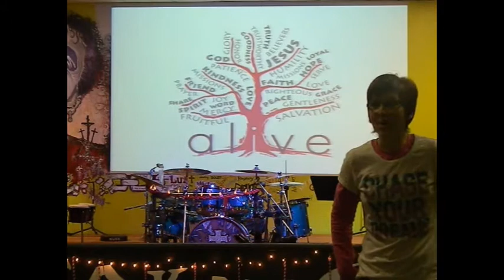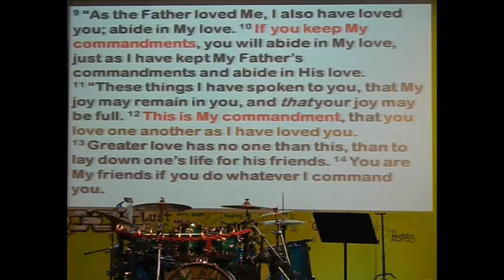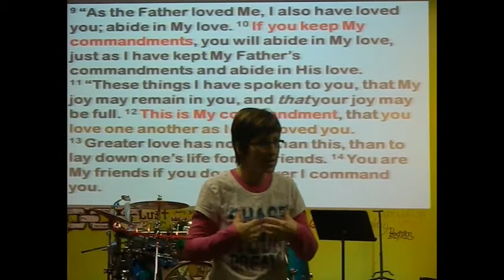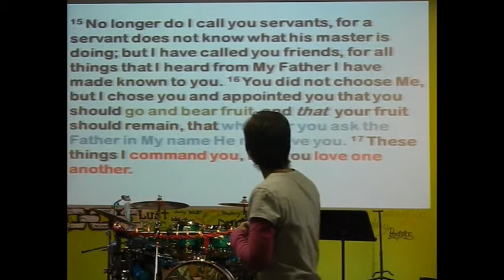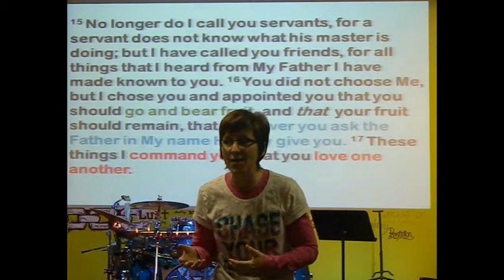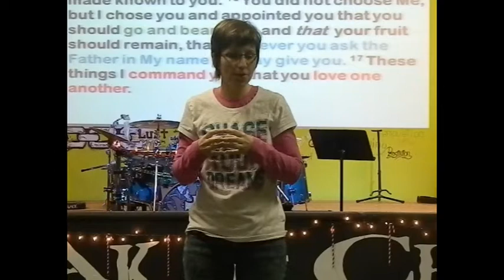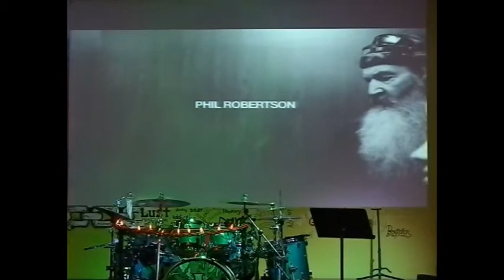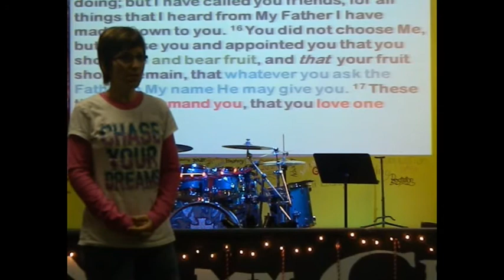Love God and Love Your Neighbor 12-17-13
Message by Pastor Deanna Lamb
Tuesday Night Alive Cafe